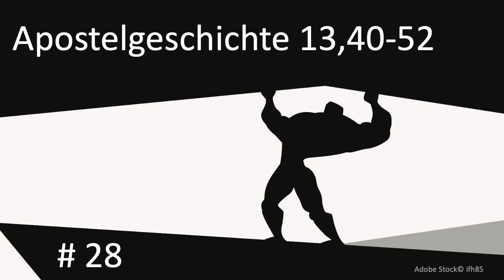Predigtreihe: Apostelgeschichte #28 - Das Evangelium polarisiert | Jürgen Fischer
Diese Predigt-Reihe behandelt die Apostelgeschichte des Lukas. Die Reihe ist noch in der Entstehung.
Die Predigten werden in der EFG-Oberkrämer (seit 2014) gehalten.

Adobe Stock © ifh85